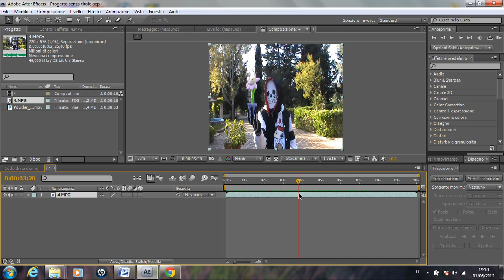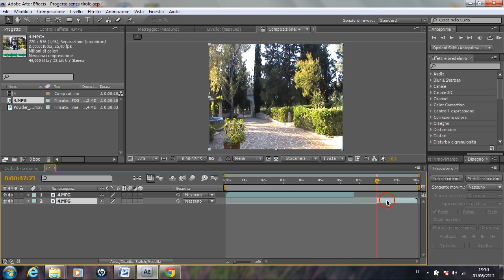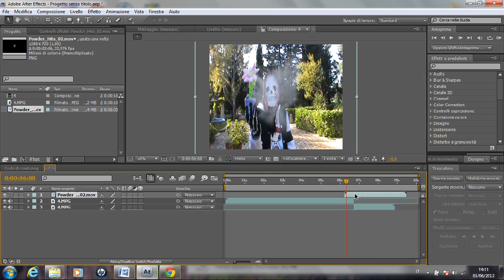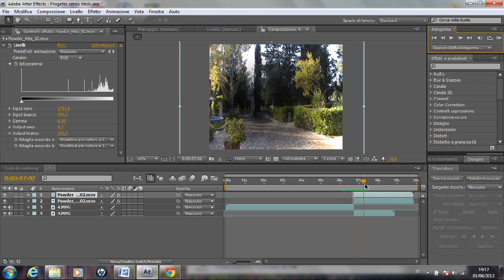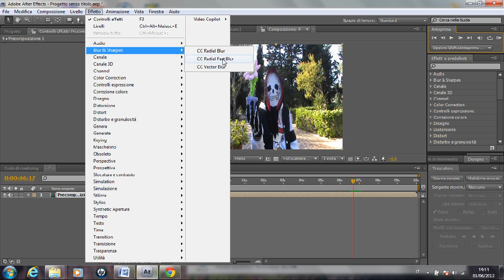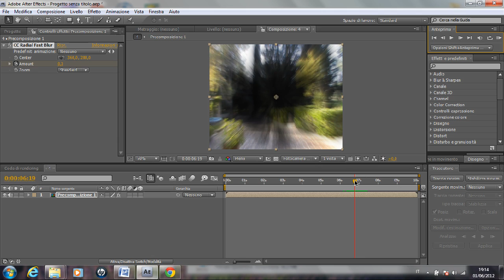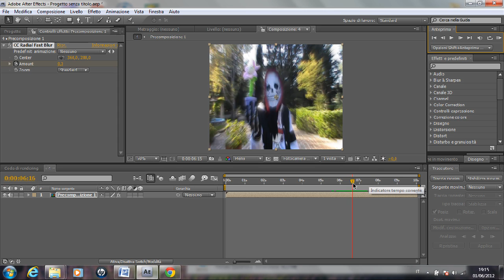Effetto teletrasporto - very fast and easy (after effects) ita tutorial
ecco un veloce e semplice tutorial dell'effetto teletrasporto tramite after effects